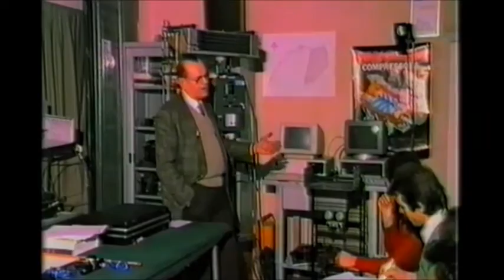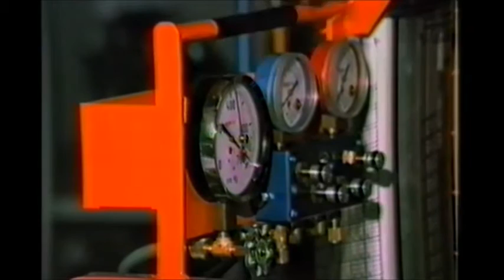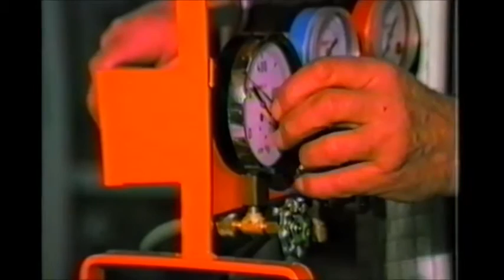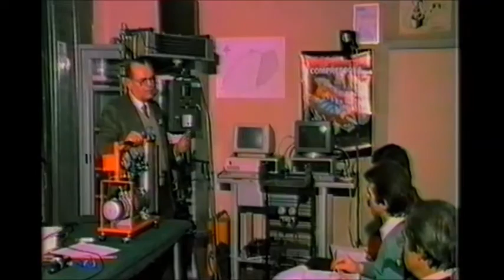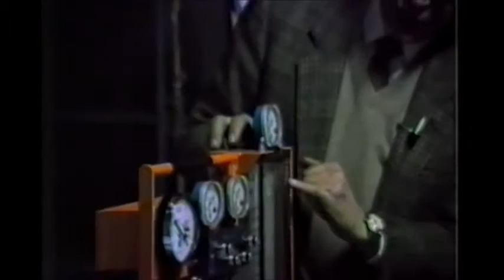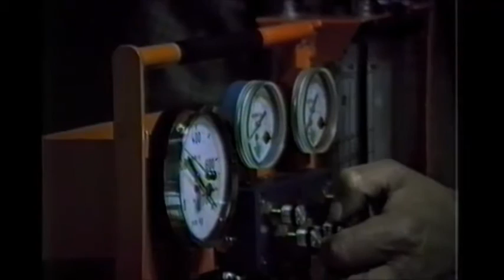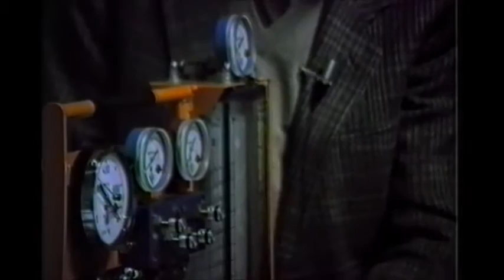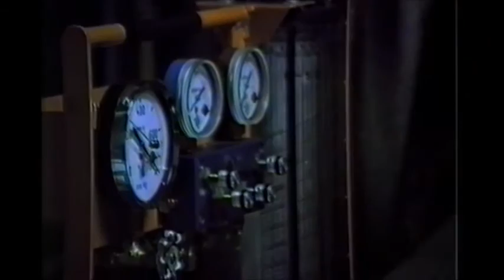TERMOTECNICA frigoristi 10 4 di 5 guasti compressore circuito frigorifero discussione